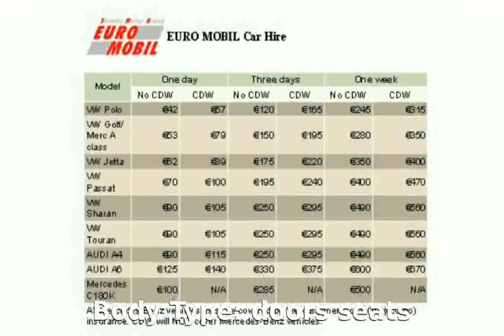2009 Citroen Xsara 1.6 SX Plus Automatic Specs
Weight:1218 Kg

Length:4190 mm

Height:1410 mm

Wheelbase:2550 mm

Fuel Capacity:54 liters

Engine location:front

Fuel Supply System:Gasoline - Premium

Max Torque:147Nm @ 4000 rpm

Displacement:1587 cc

Bore:79 mm

Stroke:82 mm

Cylinders:4

Compression Ratio:10:1

Transmission:Automatic

Acceleration 0-100 Km/h:11 seconds

Mixt:6.9 l/100km

2009 world series
2009 nba finals
2009 nba draft